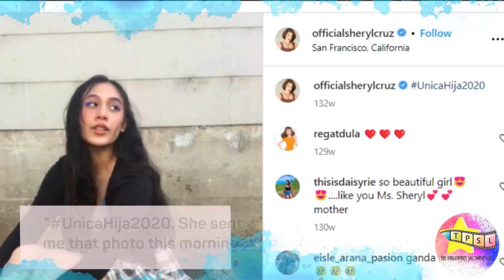Kilalanin ang Matalinong Anak ni Sheryl Cruz na si Ashley Nicole Bustos